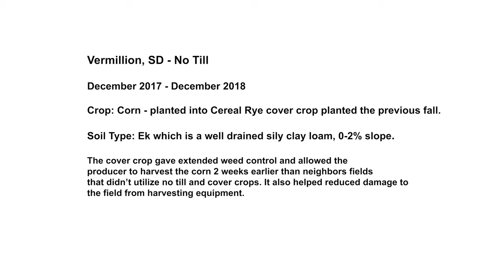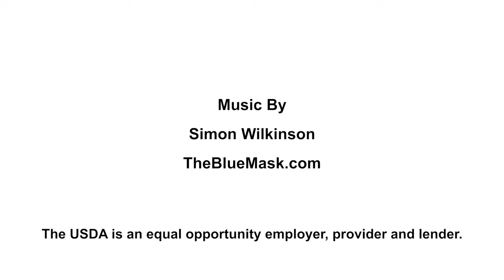2018 Vermillion, SD Corn and Cover Crop - No Till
Vermillion, SD Corn and Cover Crop - No Till

Crop: Corn - planted into Cereal Rye cover crop planted the previous fall.

Soil Type: Ek which is a well drained sily clay loam, 0-2% slope.

The cover crop gave extended weed control and allowed the
producer to harvest the corn 2 weeks earlier than neighbors fields
that didn’t utilize no till and cover crops. It also helped reduced damage to the field from harvesting equipment.